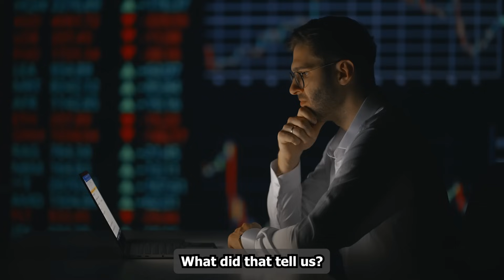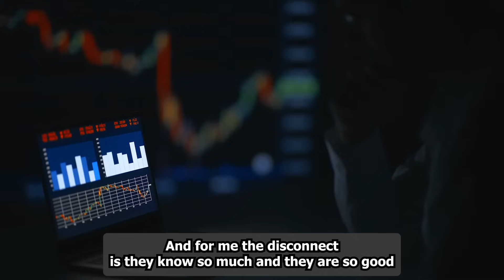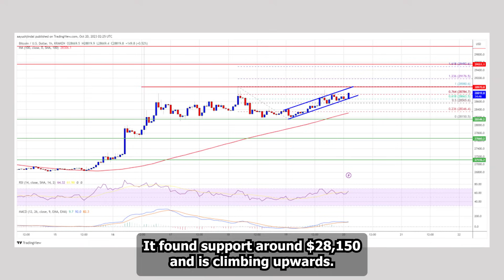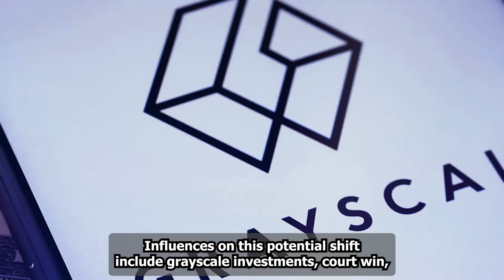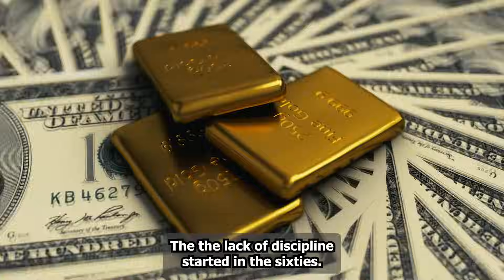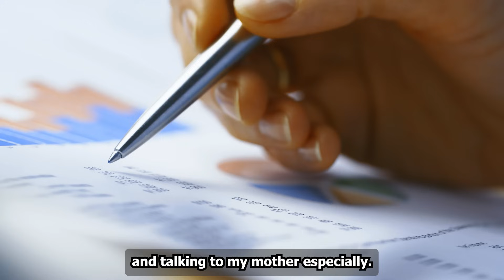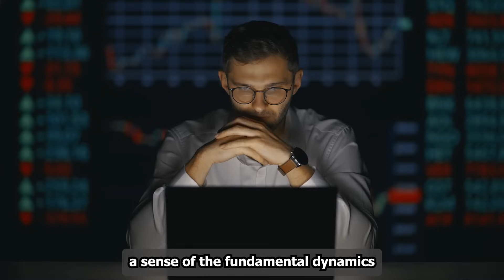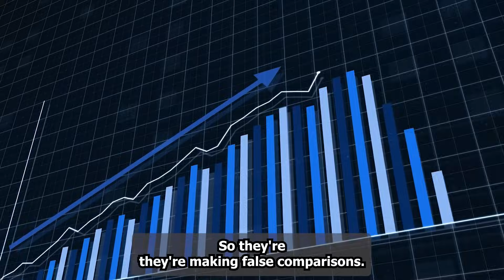Bitcoin Will 36X At LEAST, Here's Why - Cathie Wood 2024 Crypto Prediction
Bitcoin is eyeing $30,000. It's found support around $28,150 and is climbing upwards. A rising channel towards $30,000 is forming, but risks exist in this volatile market.
The battle for the first spot in Bitcoin ETF approval is heating up. BlackRock, one of the giants in asset management, filed amendments to its application with the SEC. This move follows similar amendments made by Ark Invest and Fidelity, underlining the fierce competition in the race.
In these amendments, BlackRock provides more details about its ETF, including the custodians for Bitcoin and cash holdings. The amendments also touch on pricing details, which are vital in the world of ETFs.
Notably, this competition includes Grayscale, the largest Bitcoin trust fund. After Grayscale's courtroom win against the SEC, the entire landscape of Bitcoin ETFs is shifting. The SEC's stance is under scrutiny, and the industry is pushing for regulatory clarity.
BlackRock's move could be a game-changer in the race to launch the first spot Bitcoin ETF in the United States.